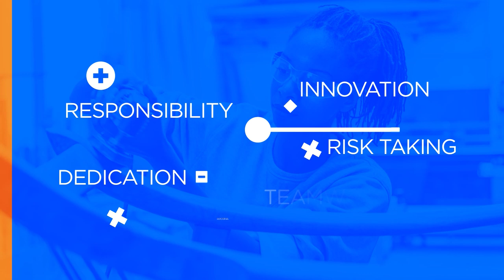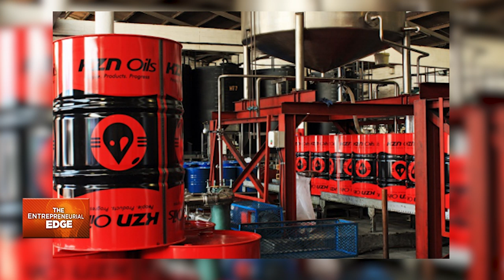Entrepreneurial Edge: From selling stationary to making a fortune in the oil business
The lucky life of a man who started with stationary and building and ended up making a fortune by pumping millions of litres of oil and is now launching an energy business in Dubai. That’s the life of Rajen Reddy, Executive Chairman of KZN OILS who believes poverty can focus the mind.